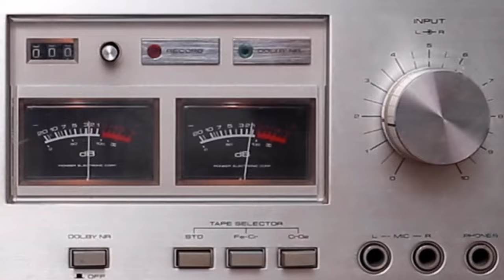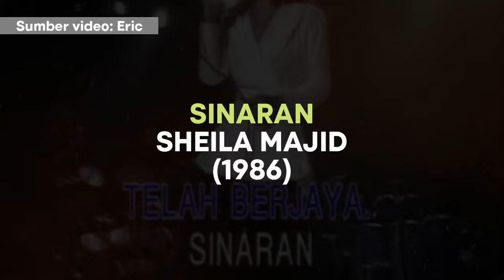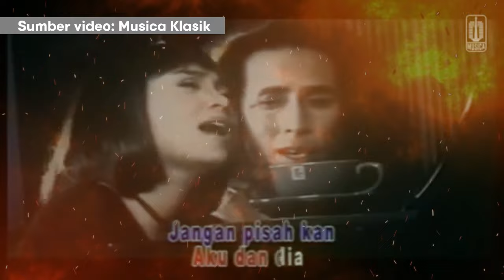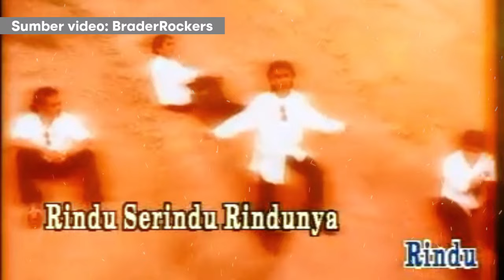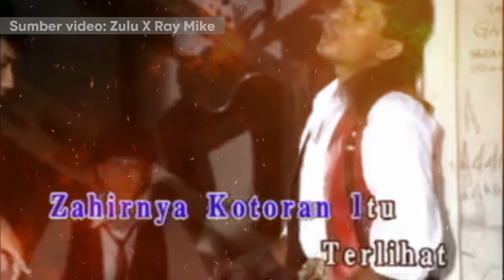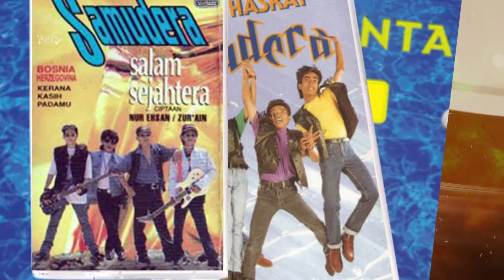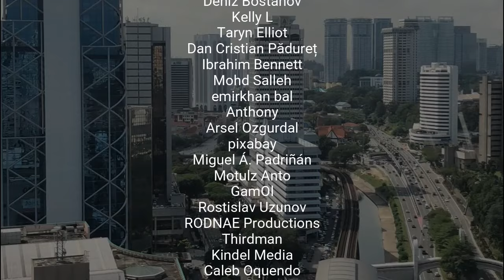Lagu Populer Malaysia Yang Merajai Pasaran Musik Indonesia 🇮🇩 (subtitile bahasa Indonesia)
Ada seorang penyanyi yang dikira dari Indonesia tapi ternyata dari Malaysia dan ada satu grup rock yang ternyata vokalisnya berasal dari Indonesia. Siapakah mereka? Salah satu lagu dalam daftar ini telah direkam ulang dalam 24 versi bahasa. Ini adalah fakta yang tidak semua orang tahu, termasuk orang Indonesia maupun Malaysia sendiri.

" Muzik Merentasi Sempadan" (Musik lintas batas) kata ini sangat cocok untuk menggambarkan situasi dan perkembangan musik dan lagu di Malaysia dan Indonesia. Kita bertemu lagi di video berbagi info, dan di video kali ini kita akan melihat daftar 20 lagu Malaysia paling populer yang pernah pernah merajai pasaran musik Indonesia.

Diharapkan ke depan, perkembangan industri musik di kedua negara serumpun ini semakin maju dan harmonis, serta menjadi kontributor bagi hubungan bilateral yang lebih baik. Teruskan menonton. Silahkan guna earphone untuk mendapatkan kualitas audio yang terbaik.

Narator:
Su Ijam

Penyelidikan:
@RozziPanji , Mat Kudut , Su Ijam & Khairul Onggon

Special thanks to Pexels Contributors:
cottonbro
Tom Fisk
Big Bag Films
Jol Acen
Kendal Hoopes
Yan Kruvov
Pressmaster
Luis C. Tavera
Deniz Bostanov
Kelly L
Taryn Elliot
Dan Cristian Pădureț
Ibrahim Bennett
Mohd Salleh
emirkhan bal
Anthony
Arsel Ozgurdal
pixabay
Miguel Á. Padriñán
Motulz Anto
GamOl
Rostislav Uzunov
RODNAE Productions
Thirdman
Kindel Media
Caleb Oquendo
Madam M.A (Akari M.)
Damiano Crognali
Los Muertos Crew
Melissa Cofie
Joshua

atau DM di Instagram @Khairul Onggon

◽️ Setiap kata-kata dalam video ini hanyalah pandangan pribadi saya sendiri. Saya mohon maaf sekiranya ada kata atau fakta yang kurang tepat. Berikan komentar yang membangun, positif, bijaksana dan toleran.

◽️ "Ya Allah ya Tuhan kami, Kau kurniakanlah kami rezeki, berikan kami kesehatan yang baik, lindungilah kami dari bahaya dan permudahkanlah segala urusan kami.. aaaminnn.."